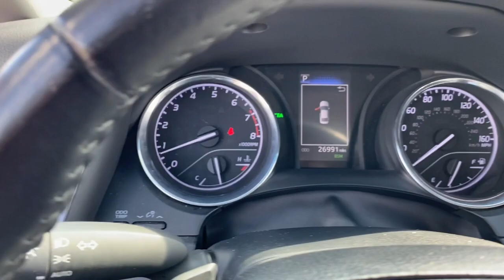2019 Toyota Camry Laredo, Alice, Hebbronville, Cotulla and Webb County, TX PT3210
2019 Toyota Camry SE available in Laredo, Texas at Toyota of Laredo. Servicing the Alice, Hebbronville, Cotulla and Webb County, TX area.

Radio w/Seek-Scan, Clock, Speed Compensated Volume Control, Steering Wheel Controls and Radio Data System,Radio: Entune 3.0 Audio w/App Suite -inc: 6 speakers, 7 touchscreen, AM/FM, Scout GPS Link compatible w/up to 3-year trial, Siri Eyes Free, Apple CarPlay compatible, auxiliary port, USB media port, hands-free phone capability, advanced voice recognition and music streaming via Bluetooth wireless technology and Entune 3.0 Toyota Connected Services including Safety Connect w/3-year trial and Wi-Fi Connect Powered by Verizon w/up to 2GB within 6-month trial,Window Grid And Roof Mount Antenna,2 LCD Monitors In The Front,Light Tinted Glass,Galvanized Steel/Aluminum Panels,Body-Colored Door Handles,Trunk Rear Cargo Access,Wheels: 8.0J x 18 Black Machined-Finish Alloy,Body-Colored Power Side Mirrors w/Manual Folding,Body-Colored Front Bumper w/Gray Rub Strip/Fascia Accent,Chrome Side Windows Trim and Black Front Windshield Trim,LED Brakelights,Rocker Panel Extensions,Variable Intermittent Wipers,Body-Colored Rear Bumper,Headlights-Automatic Highbeams,Fixed Rear Window w/Defroster,Steel Spare Wheel,Clearcoat Paint,Compact Spare Tire Mounted Inside Under Cargo,Black Grille,Tires: P235/45R18 AS,Auto On/Off Projector Beam Led Low/High Beam Daytime Running Auto High-Beam Headlamps w/Delay-Off,Lip Spoiler,Cruise Control w/Steering Wheel Controls,Air Filtration,Perimeter Alarm,60-40 Folding Bench Front Facing Fold Forward Seatback Rear Seat,Automatic Air Conditioning,Immobilizer,Full Floor Console w/Covered Storage, Mini Overhead Console w/Storage and 1 12V DC Power Outlet,Seats w/Leatherette Back Material,Remote Keyless Entry w/Integrated Key Transmitter, 2 Door Curb/Courtesy, Illuminated Entry, Illuminated Ignition Switch and Panic Button,Full Cloth Headliner,Driver And Passenger Visor Vanity Mirrors w/Driver And Passenger Auxiliary Mirror,Manual Adjustable Front Head Restraints and Fixed Rear Head Restraints,Delayed Accessory Power,Remote Releases -Inc: Power Cargo Access and Power Fuel,Cargo Area Concealed Storage,Manual Tilt/Telescoping Steering Column,Sport Leather/Metal-Look Steering Wheel,Power 1st Row Windows w/Front And Rear 1-Touch Up/Down,Power Door Locks w/Autolock Feature,Fade-To-Off Interior Lighting,Carpet Floor Trim and Carpet Trunk Lid/Rear Cargo Door Trim,6-Way Passenger Seat -inc: Manual Recline, Height Adjustment and Fore/Aft Movement,2 Seatback Storage Pockets,Leather/Metal-Look Gear Shifter Material,Power Rear Windows,Analog Appearance,Front Cupholder,Full Carpet Floor Covering,Cargo Space Lights,Day-Night Rearview Mirror,Illuminated Locking Glove Box,Trip Computer,FOB Controls -inc: Cargo Access and Windows,Front Bucket Sport Seats -inc: 8-way power-adjustable driver seat w/power lumbar support and 6-way adjustable front passenger seat,Instrument Panel Covered Bin, Driver / Passenger And Rear Door Bins,Driver Foot Rest,HVAC -inc: Underseat Ducts,Interior Trim -inc: Metal-Look Instrument Panel Insert, Metal-Look Door Panel Insert, Metal-Look Console Insert and Chrome/Metal-Look Interior Accents,Systems Monitor,Fabric Seat Trim w/SofTex,Rear Cupholder,Front Center Armrest and Rear Center Armrest,1 12V DC Power Outlet,Front And Rear Map Lights,Distance Pacing,Gauges -inc: Speedometer, Odometer, Engine Coolant Temp, Tachometer, Trip Odometer and Trip Computer,Driver Seat,Outside Temp Gauge,Valet Function,4-Wheel Disc Brakes w/4-Wheel ABS, Front Vented Discs, Brake Assist and Hill Hold Control,Front-Wheel Drive,2.80 Axle Ratio,Single Stainless Steel Exhaust w/Chrome Tailpipe Finisher,Sport Tuned Suspension,Strut Front Suspension w/Coil Springs,Engine: 2.5L I-4 DOHC 16-Valve -inc: VVT-iE intake and VVT-i exhaust,Transmission: 8-Speed Direct Shift ECT-i Automatic -inc: sequential shift mode and paddle shifters,Electric Power-Assist Speed-Sensing Steering,Gas-Pressurized Shock Absorbers,Engine Auto Stop-Start Feature,Multi-Link Rear Suspension w/Coil Springs,Front And Rear Anti-Roll Bars,16 Gal. Fuel Tank,Battery w/Run Down Protection,Dual Stage Driver And Passenger Front Airbags,Side Impact Beams,Curtain 1st And 2nd Row Airbags,Driver Monitoring-Alert,Tire Specific Low Tire Pressure Warning,Outboard Front Lap And Shoulder Safety Belts -inc: Rear Center 3 Point, Height Adjusters and Pretensioners,Lane Departure Alert (LDA) w/Steering Assist Lane Departure Warning,Lane Departure Alert (LDA) w/Steering Assist Lane Keeping Assist,Back-Up Camera,ABS And Driveline Traction Control,Toyota Safety Sense P,Collision Mitigation-Fro